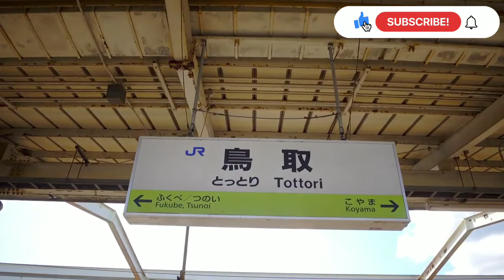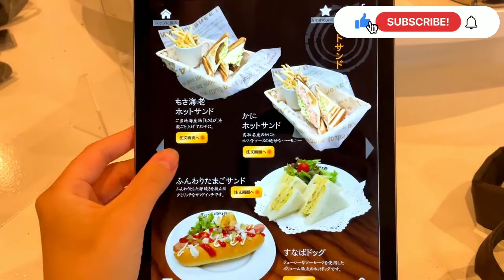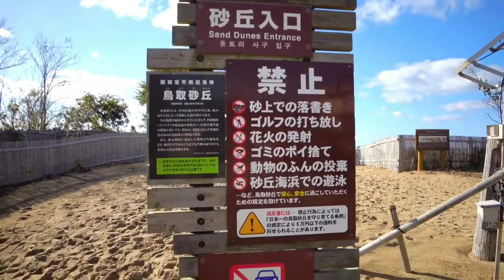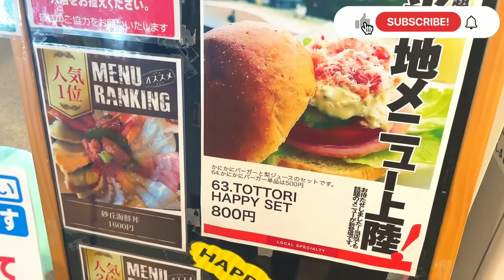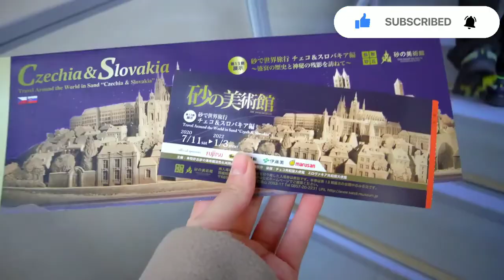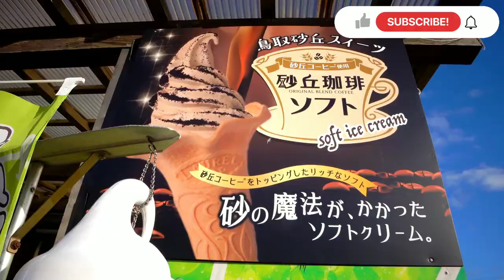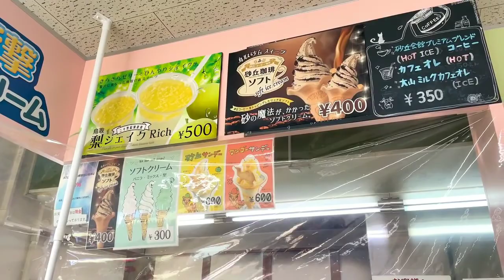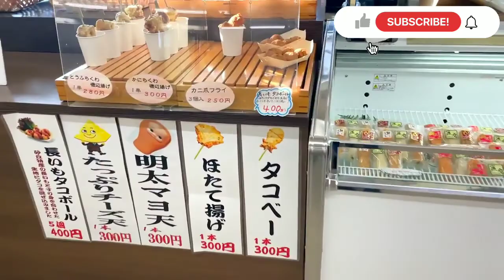Sightseeing in Tottori prefecture, which has the smallest population in Japan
Tottori prefecture is a prefecture located in the Chugoku region of Japan.
Located on the Sea of Japan side

it has an area of about 3,507 square kilometers, the seventh smallest in Japan, and a population of about 550,000, the smallest.